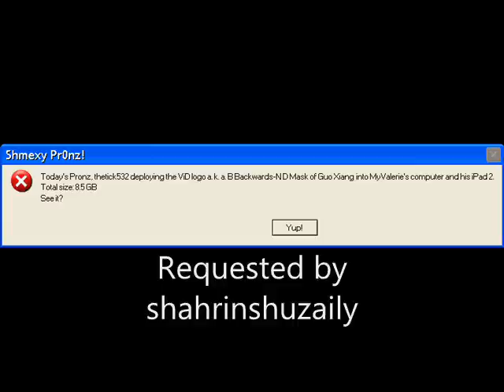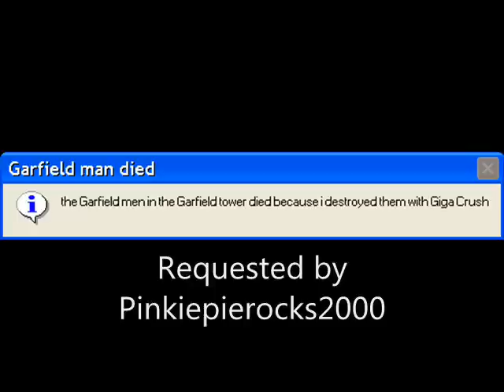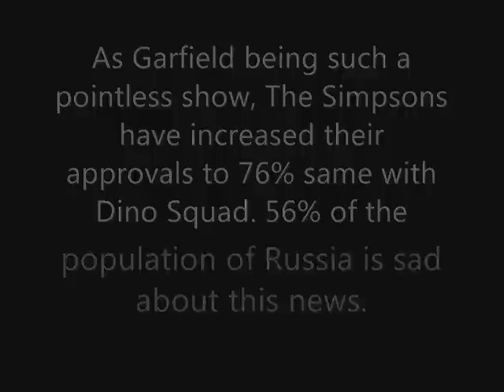Microsoft Sam reads Cool Errors S19EP3